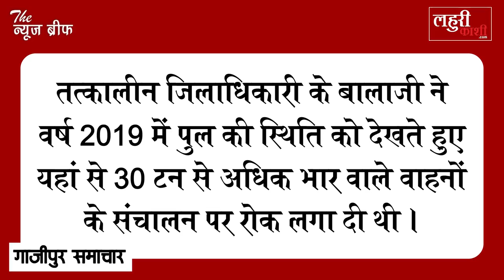आखिर गाजीपुर के इस पुल के साथ क्या करके मानेगी सरकार ?